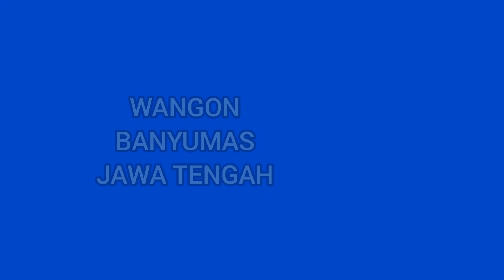Wangon Banyumas - Perjalanan Di Wangon Jawa Tengah ( Travel Vlog )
Pada video perjalanan atau video traveling kali ini, Channel perjalanan dan acara BW ON THE ROAD akan berbagi info jalan di Kota Wangon Banyumas Jawa Tengah. Info jalan di Banyumas ini kami mulai sesaat setelah kami kelur dari jalan raya Lumbir Wangon